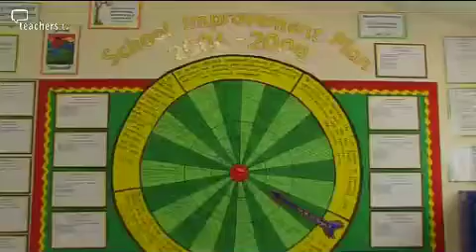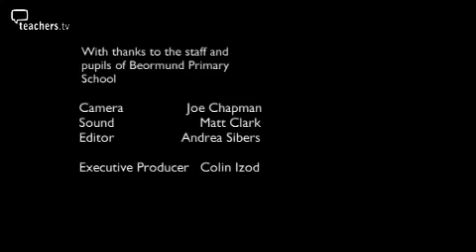Teachers TV: EBD -The Systemic Approach